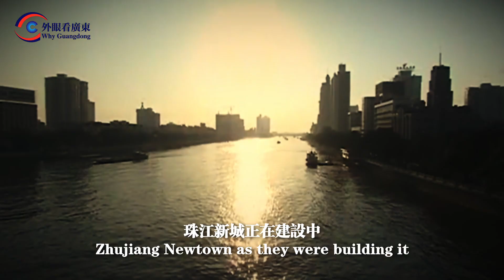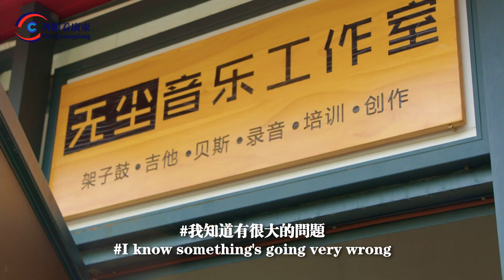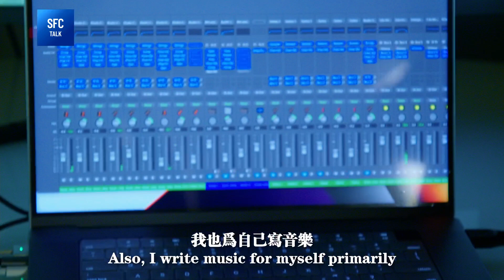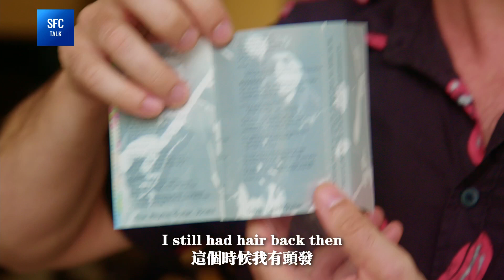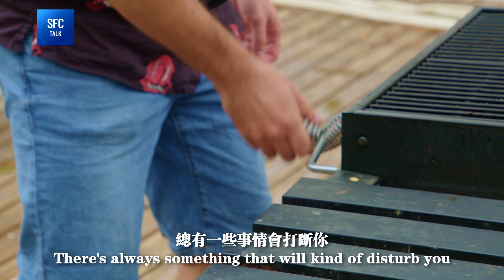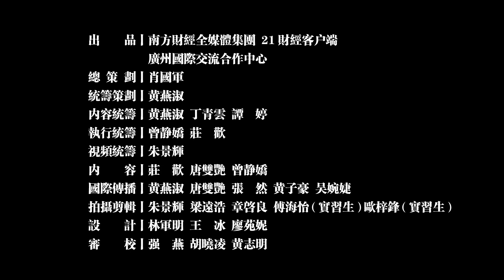Why Guangdong | David from Canada: Guangzhou is a pretty swinging town, it moves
If you were to choose a piece of music to describe your favourite city, what genre would it be? Jazz? Hip-Hop? Rock and roll? Classical?

Canadian musician David Klinck @dklinck2  has composed his affections toward Guangzhou into several songs after witnessing the tremendous changes in the city over the past few years.